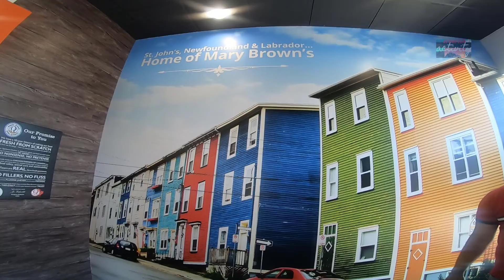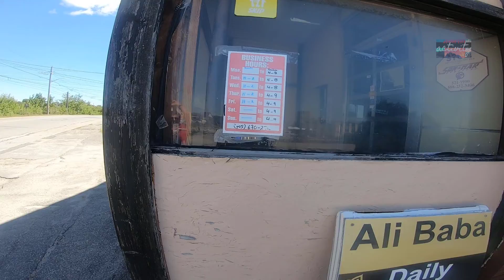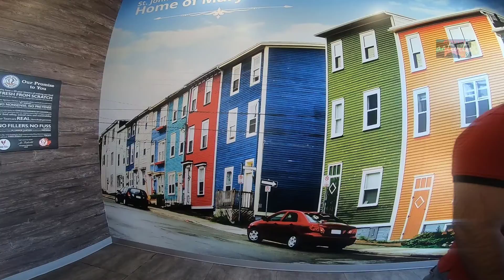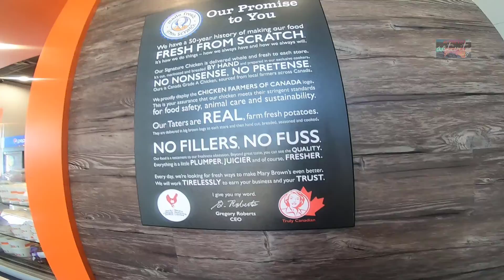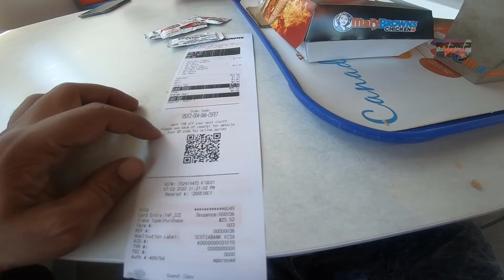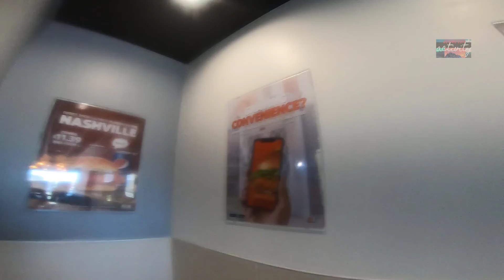Unique Taste Chicken Burgers & Fries | Mary Brown's, Sudbury, Ontario, Canada | Spiced Activity Ep42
in A Trip to North on Canada Day Long Weekend I Share Experience of Tasting Chicken Burger and Fried Potatoes in City of Sudbury, Ontario, Canada.